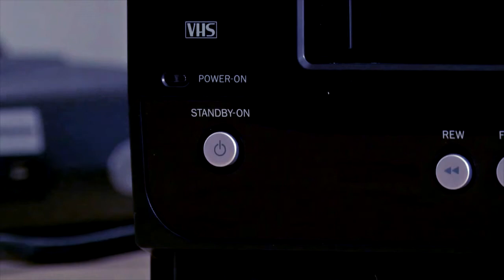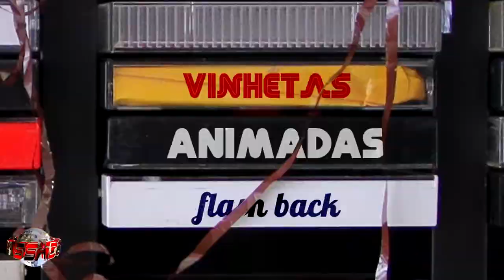COMERCIAL ANTIGO TIO DA SUKITA - 1999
“Quem bebe Sukita não engole qualquer coisa”

Com uma estratégia de reposicionar a marca Sukita, em 1999 a agência Carillo Pastore Euro RSCG criou uma campanha marcante, apostando no humor, que trouxe como protagonista o Tio da Sukita. Você vai ver agora o primeiro comercial da série, estrelado por Roberto Arduim e Michelly Machri, que divertiu o público jovem da época.

No comercial, um homem de meia-idade flerta com uma garota no elevador, mas acaba levando um fora, quando a menina, que bebe uma SUKITA, o chama de tio. O slogan da campanha era: ”Quem bebe Sukita, não engole qualquer coisa”. Confira!

Ficha Técnica:
Cliente: Sukita
Agência: Carillo Pastore Euro RSCG
Título: Tio – “Quem bebe Sukita não engole qualquer coisa”
Veiculação: 1999

🎵 Voltando ao Passado Flash Back
       🎬 Retrospectivas e Convites Animados
        Leon Visual Arts Produções

Só o que é bom dura o tempo bastante pra se tornar inesquecível...
Reviva emoções dos anos 70, 80 e 90, embarque nesse viagem de volta ao passado!

🎬 Transformamos suas fotos e vídeos em Retrospectivas e Convites Animados exclusivos e emocionantes! Temos mais de 300 modelos a sua escolha.

Nossos clientes participam de todo processo de criação, conforme fazemos o projeto, compartilhamos com você e juntos escolhemos todos os detalhes...

Você também pode escolher detalhes de diferentes modelos e com base nos que você mais gostar, fazemos o seu projeto!